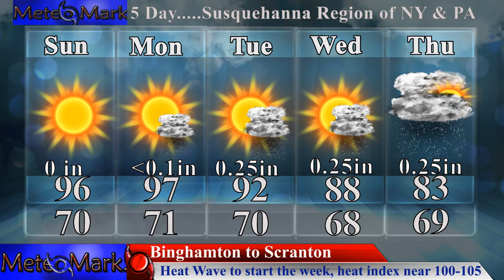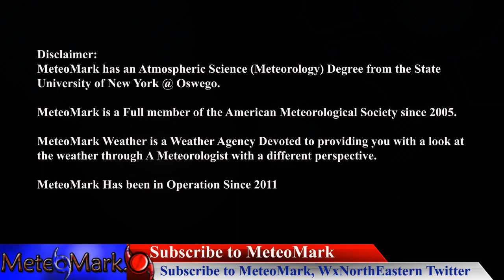Tropical Storm Danny in the Making?!? Invest 95L & Invest 96L, Major Heat Wave East & West!!! Jun 27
Is tropical storm Danny in the making!?! Invest 95L & Invest 96L could be our next name tropical systems as Invest 96L churns off the US Southeast Coast, and invest 95L churns in the open Atlantic moving in the direction of the windward and Leeward Islands. In addition if that were not enough. a major heat wave is underway across the Northeast, Mid Atlantic, and the Pacific Northwest as a pattern more reminiscent of late July enforces itself across the North American Continent. How long will this pattern last, and is this the new normal for the tropics?!? Find out all the details in this special edition of Weather Eastern & Hurricane Eastern!

Timecodes

0:09 - Overview of Forecast
1:11 - Tropical Update
3:42 - Gulf of Mexico Satellite analysis
4:06 - Tropical Atlantic Satellite analysis
4:42 - GFS & CMC Atlantic Model Data
6:36 - Viewer sent in photos & Videos
7:25 - Upper Air Pattern for North America
8:31 - Sunday Eve & Night Forecast Eastern
9:42 - Monday Eastern Forecast
11:02 - Tuesday Eastern Forecast
12:20 - Wednesday Eastern Forecast
14:03 - Susquehanna Region of NY & PA Extended Forecast
15:04 - Finale & final statement

Introduction Music
Item #20485751
Licensed To
Artist: Skyward
Description
MeteoMark